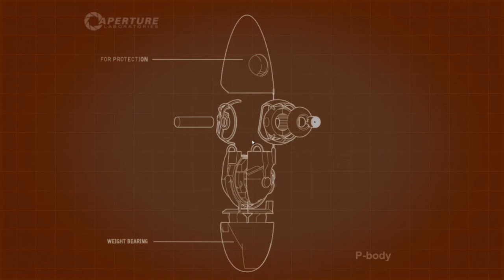Portal 2 Co-op: Portal Service - Episode 3: Series 1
Episode 3, Series 1 of a new Portal 2 series.

Me and Andrew playing some co-operative Portal 2 multiplayer. Not much more to say about that.

If you have any requests then I'll see what I can do... leave them in the comments below :)

All gameplay recorded using FRAPS, and with the graphics in the highest settings.
Edited using Cyberlink Power Director 11.

Computer specs:

Mobo: ASUS P6X58D-E
CPU: Intel Core i7 920 @ 3.8GHz
CPU cooler: Corsair H70
RAM: 6GB Corsair Dominator DDR3 triple-channel @ 1800 MHz
Storage: 1x 64GB Samsung 830-Series SSD, 1x 640GB WD Caviar Black HDD
Graphics: 2x EVGA GTX660 3GB Superclocked+ (SLI)
Case: NZXT Phantom (Black)
OS: Windows 7 Home Premium 64-bit
Keyboard: Logitech G19
Mouse: Logitech G9x
Headset: Logitech G35
Other stuff: Logitech G51 speakers, Fanatec 911 Turbo S wheel, Saitek X52 Pro and Saitek rudder pedals, wired Xbox 360 controller for Windows